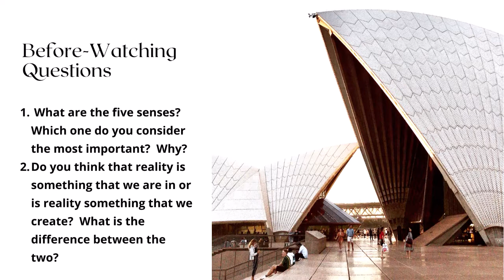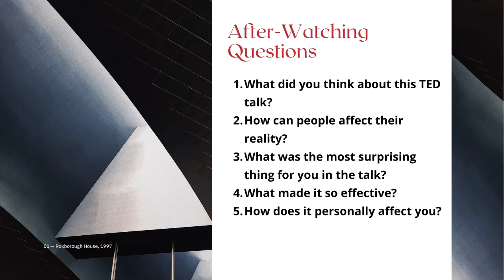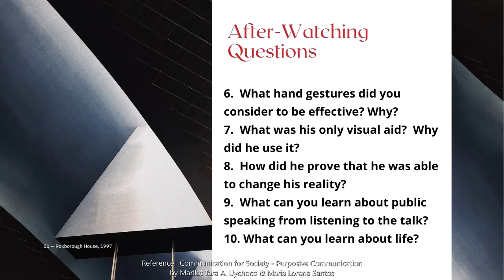TED Talk: What Are You Creating for Yourself (Isaac Lidsky)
What Are You Creating for Yourself?

This presentation is intended for use of students in Purposive Communication as part of their class activities.